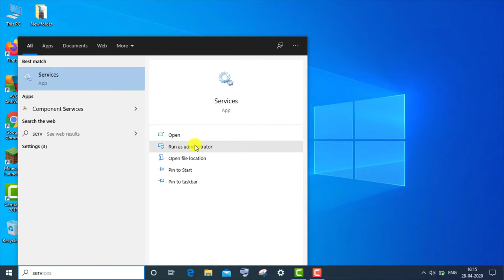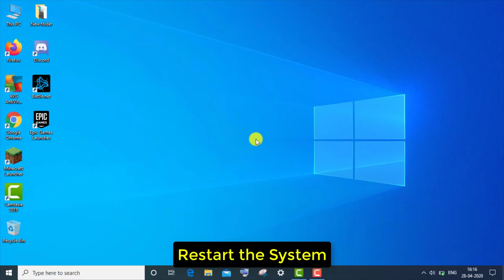How To Fix File System Error (-2147416359) When Opening Windows Photo App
Thank You Everyone So Much For Watch My Video On " How To Fix File System Error (-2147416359) When Opening Windows Photo App ". I Hope This Was Useful And You Learned Something Interesting.

Hope " How To Fix File System Error (-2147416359) When Opening Windows Photo App " useful content.